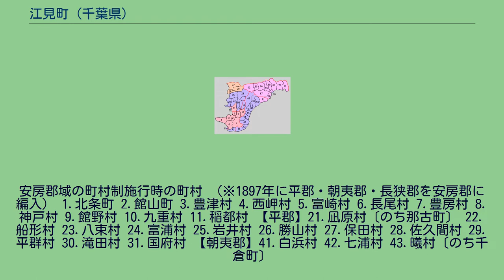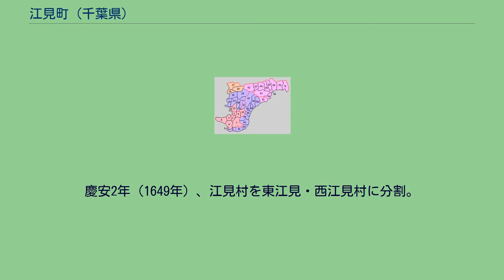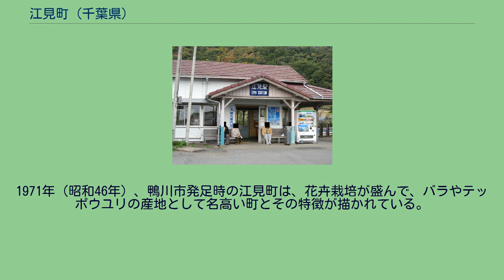江見町 (千葉県)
江見町（えみまち）は、千葉県安房郡にかつて存在した町である。
現在の鴨川市の南部に位置している。
本項では、1889年（明治22年）の町村制施行により編成された江見村（当初は朝夷郡所属）、1933年（昭和8年）に江見村が町制を施行して成立した江見町（初代）、昭和の大合併で発足し1971年（昭和46年）まで存続した江見町（2代目）について扱う。
現在の鴨川市南部に位置する。
現在の鴨川市域はおおむねかつての長狭郡の範囲と重なっているが、初代江見町域は朝夷郡に属していた地域である。
鴨川市域を町村制施行当時の町村（旧町村）によって12地区に区分する場合、初代江見町域が「江見地区」と呼ばれる。
現在の大字では江見青木（えみあおき）・東江見（ひがしえみ）・西江見（にしえみ）・江見内遠野（えみうとの）・江見東真門（えみひがしまかど）・江見西真門（えみにしまかど）・江見外堀（えみそとぼり）が「江見地区」に含まれる。
なお、江見太夫崎・江見吉浦は「江見」を冠称し、旧朝夷郡域に含まれる地域であるが、太海地区に属する。
鴨川市域を、鴨川市成立時およびその後の合併時の町村によって4地区に区分することもあり、この場合の「江見地区」は江見町（2代目）の範囲である。
この「江見地区」には江見・太海、曽呂村の3つの旧町村が含まれる。
1926年（大正15年）時点の江見村は、東に太海村、西に和田町、北は山地を隔てて曽呂村・太海村と接していた。
旧来の集落は東江見・西江見・東真門・西真門・内遠野・青木・外堀の7つとされる。
当時は全村を東・西・南・北の4行政区に分けていた。
安房郡域の町村制施行時の町村 （※1897年に平郡・朝夷郡・長狭郡を安房郡に編入） 1.北条町 2.館山町 3.豊津村 4.西岬村 5.富崎村 6.長尾村 7.豊房村 8.神戸村 9.館野村 10.九重村 11.稲都村 【平郡】21.凪原村〔のち那古町〕 22.船形村 23.八束村 24.富浦村 25.岩井村 26.勝山村 27.保田村 28.佐久間村 29.平群村 30.滝田村 31.国府村 【朝夷郡】41.白浜村 42.七浦村 43.曦村〔のち千倉町〕
44.健田村 45.千歳村 46.豊田村 47.丸村 48.北三原村 49.南三原村 50.和田村 51.江見村 【長狭郡】61.太海村 62.大山村 63.吉尾村 64.由基村〔のち主基村〕 65.田原村 66.鴨川町 67.曽呂村 68.西条村 69.東条村 70.天津村 71.湊村〔のち小湊町〕 現在の行政区画 赤：館山市 桃：鴨川市 紫：南房総市 橙：鋸南町 のちに江見町（初代）となる地域は、明治初年まで朝夷郡に属していた地域である。
寛永7年（1630年）、真門村を東真門・西真門村に分割。
慶安2年（1649年）、江見村を東江見・西江見村に分割。
正徳元年（1711年）、西真門村から青木村が分村した。
町村制以前 明治初年、町域一円は長尾藩領となった。
1877年（明治10年）、東真門村と西真門村が合併し真門村となる。
1879年（明治12年）、東江見・西江見・青木・内遠野の4か村連合戸長役場と、真門・花園・柴の3か村連合戸長役場が発足。
1884年（明治17年）には東江見外8か村連合戸長役場が置かれた。
江見村→江見町（初代） 1889年（明治22年）4月、町村制の施行にともない、西江見・東江見・青木・内遠野・真門の5か村が合併し、江見村が発足した。
この際、仁我浦村の一部であった外堀が編入された。
同年9月、東・西・南・北の4行政区に分けた。
1922年（大正11年）12月20日、北条線（現内房線）南三原駅 - 江見駅間の延伸開業にともない江見駅が開業した。
その後、1924年（大正13年）7月25日に太海駅（当時は太海村域）まで延伸している。
1933年（昭和8年）、町制を施行し江見町（初代）となる。
江見町（2代目） 1955年（昭和30年）、昭和の大合併の中で江見町・太海村・曽呂村が合併、江見町（2代目）が発足した（新設合併）。
「江見町」の名は「書き易く読み易」く「ひろく知られている」こと、町名変更による行政上の不便と経費増大を避ける観点から採用された。
1971年（昭和46年）、「三万市制特例法」のもと、江見町は鴨川町・長狭町と合併し、新設された鴨川市の一部となった。
1926年（大正15年）発行の『千葉県安房郡誌』に...